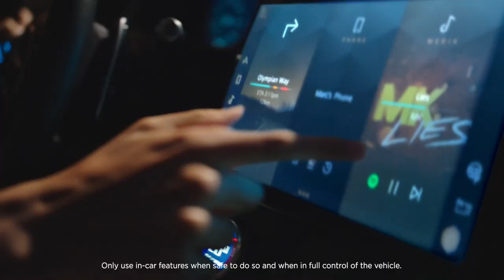MK x Jaguar F-PACE Film ft. 'Lies' 🗣️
Here's a deeper look into my collab with Jaguar FPACE and my track 'Lies'